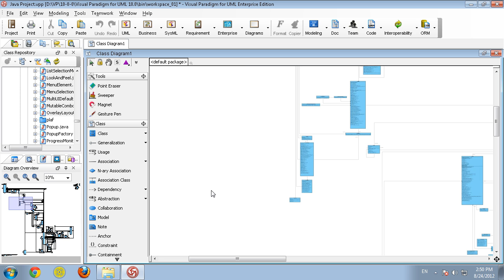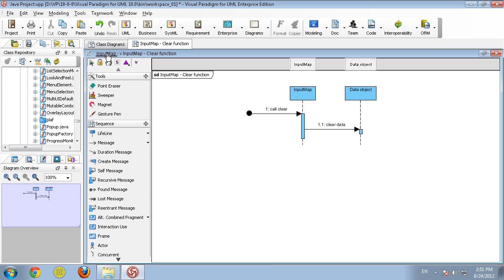Elaborate UML Class Diagram Operation by UML Sequence Diagram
This video shows you how to make use of reference diagram to "describe" an UML operation with a UML sequence diagram.